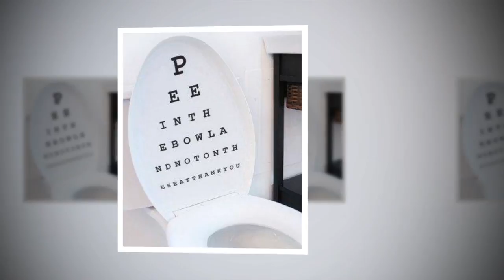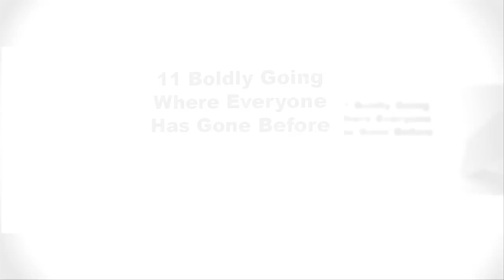🔴 30 Hilarious Toilet Seat Covers to Trick Your Houseguests 🔴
This video titled with "🔴 30 Hilarious Toilet Seat Covers to Trick Your Houseguests 🔴" is about funny seat covers are a fun way to trick your friends, and entertain guests who are probably expecting a run of the mill porcelain throne when they go to inspect your bathroom. If you’re the kind of person who feels like Whoopee Cushions are too subtle, you’re going to love the joke toilet seat covers on this list. Not only are they a (porcelain) barrel full of laughs, but they’ll make your house or apartment look 10 times more put together and hilarious. Seriously, you’ll go from being a troll without a seat cover to a full blown adult. Well, mostly an adult, these are silly toilet seat covers we’re talking about here. You can get fun by watching this video named "🔴 30 Hilarious Toilet Seat Covers to Trick Your Houseguests 🔴". Have Fun...

Leave a comment about "🔴 30 Hilarious Toilet Seat Covers to Trick Your Houseguests 🔴" - this video. Did you like this video? Is it useful? For ideas on how to spruce up your bathroom check out this list of hilarious toilet seat covers. Let me hear your valuable opinion.